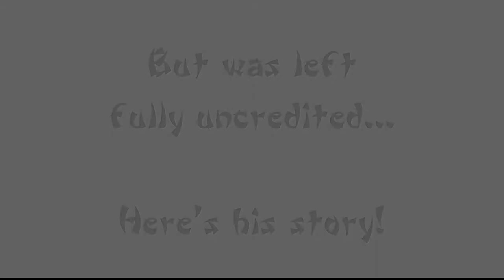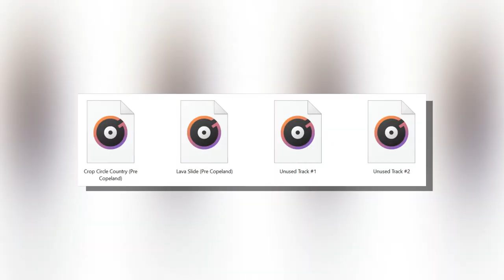Emiliano Almeida Composer Call - Spyro: Enter the Dragonfly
Emiliano Almeida was the 5th & final composer hired for Spyro: Enter the Dragonfly. He composed Crop Circle Country, Lava Slide & 2 unused tracks. This is his story of why he went uncredited, his process of composing, & meeting Stewart Copeland.